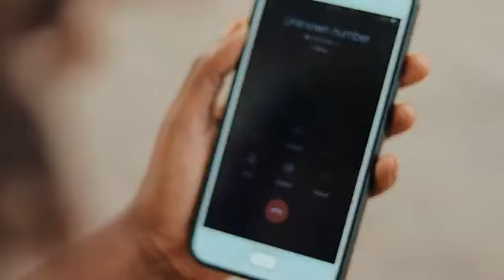BABA_YANGU_KIPOFU_Full_episode__29__LOVE SO MUCH